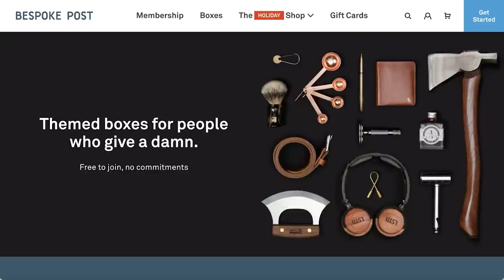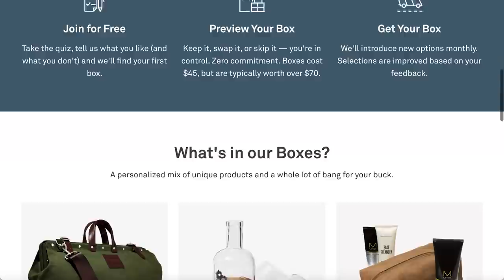The Ancient Roman Guidebook to Picking up Women | Ovid, Roman Life, Ancient History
Ancient Rome, Roman Life, Roman History, Ancient Roman Literature, Ancient Roman Poetry, Roman Women, Ancient Roman Women, Ovid, Roman Poetry